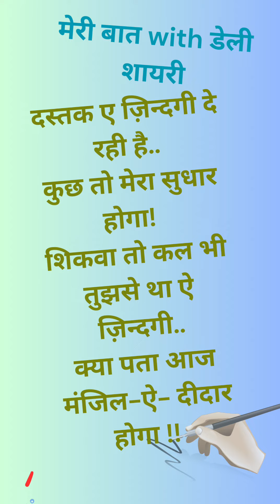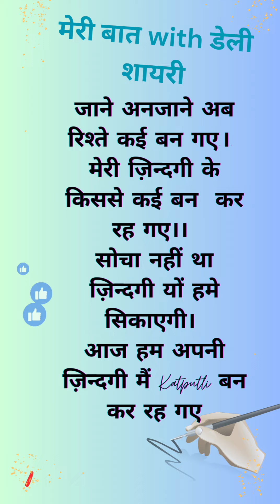Hello family ! आपके लिए दिल की बात HUMPY DUMPY के साथ! like &subscribe my channel.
thanks for your all time support. ❤❤

your queries-
dairies delhi,
daily dairies,
dil ki baat,
dil ki baat sayari,
dil ki baat song,